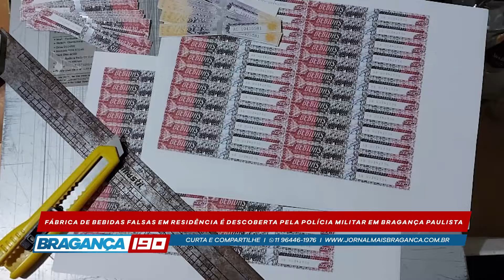Fábrica de bebidas falsas em residência é descoberta pela Polícia Militar em Bragança Paulista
Um homem foi preso, nesta quarta-feira (17), após policiais militares flagrarem uma fábrica de falsificação de bebidas alcoólicas em sua residência no bairro Matadouro, em Bragança Paulista. Mais de 300 garrafas foram apreendidas.